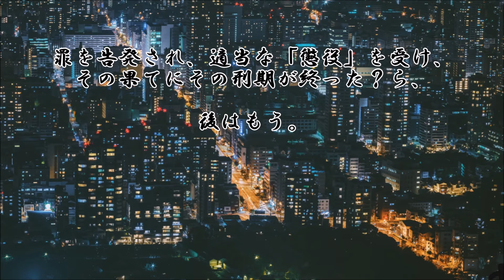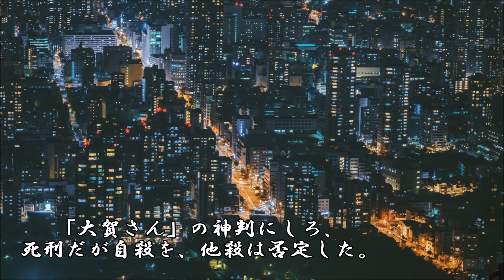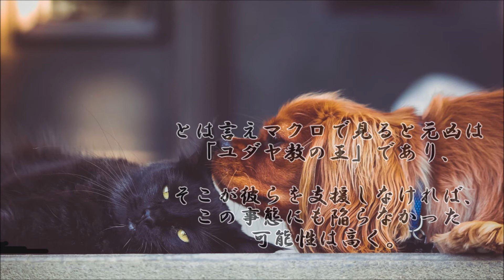ショートサーキット出張版読み上げ動画6138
自分のカウンタ数値が、期待通りに利益性を持った時、それは、
幸せか？と言うと…実は疑問もある。「大賀さん」その結果は。

素材著作
風景